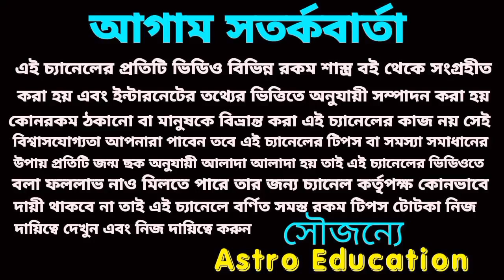সিংহ রাশির সুখের দিন শুরু হতে চলেছে!